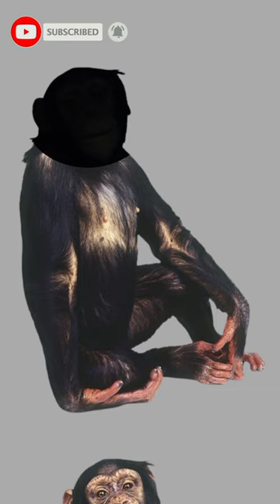stop the Chimpanzees🦧 || video no:31 ||trendingshorts driver ak007 Akajithkumar007 100% failed